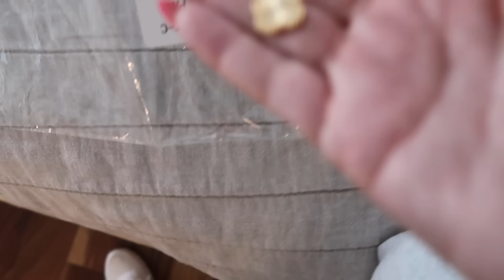The meeting I have dreaded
Today we have the meeting we have been dreading!  But after that we go to the beach and shopping and try to forget all about that horrible meeting!